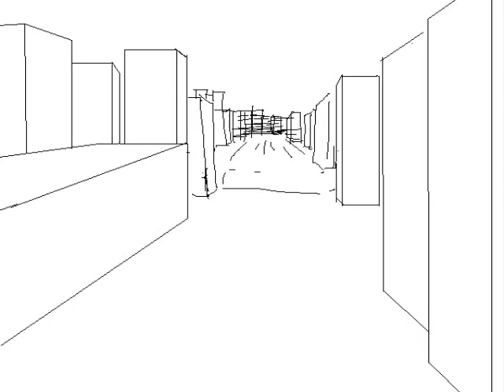animation fight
an EPIC fight